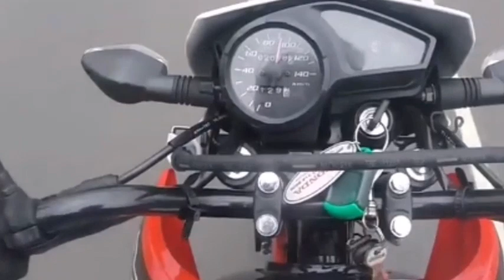YOUR TYPICAL EVERYDAY TRAVEL ~ REGGAE ROAD TRIP VIBES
Thank you so much for the support and listening guys. I hope you have so much fun here!

👉None of this songs owned or created by us. Thank you and God Blessed!

Shoutout and credit to the people behind this music/ video. Please support his channel too guys for more music like this!

👉DJ John Paul
👉Negros Beats Club
👉DJ Altamar